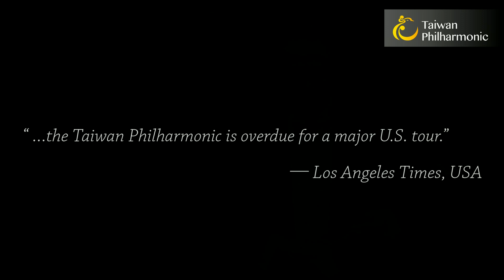2018 US Tour piano